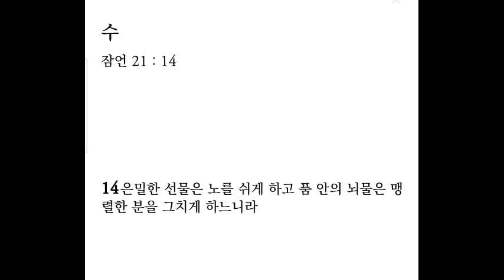생명의 삶 큐티 11. 22. 수 | 잠 21:1-14 | 마음도 움직이시는 하나님